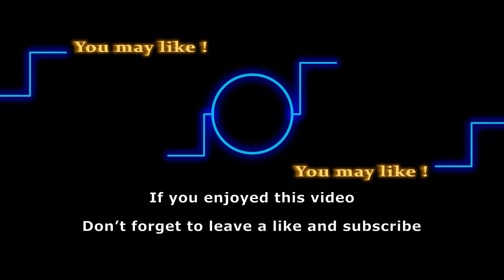Christel Khalil Is Leaving Young and Restless For Good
It’s time to say goodbye to Christel Khalil as she takes a break from the young and the restless. Yup you heard that right, the fans won’t be seeing Lily Winters in GC especially on Christmas. Watch along to find the reason behind it.